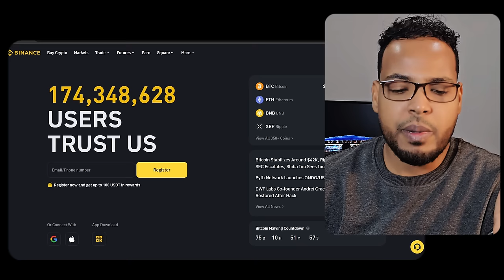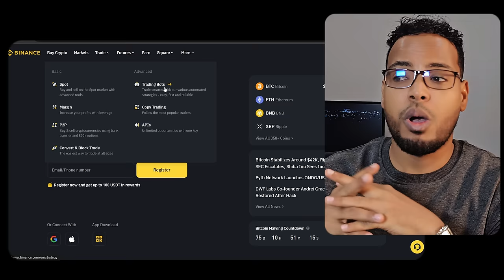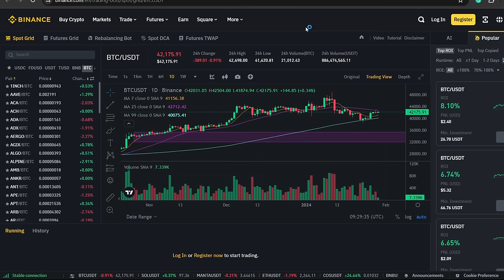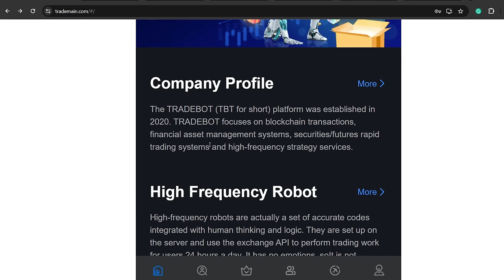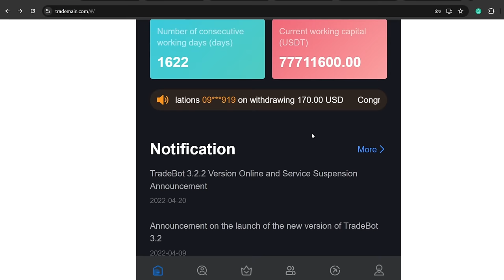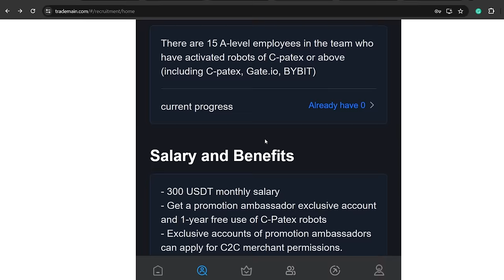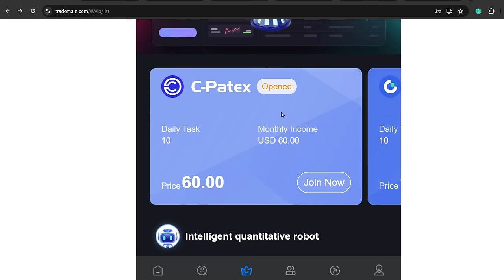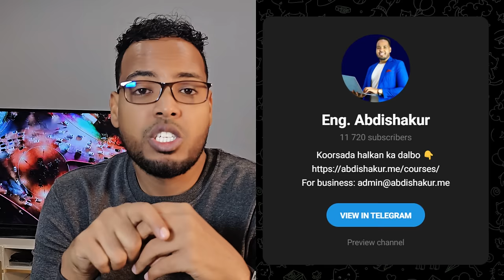TRADE BOT lacag malaga samayn karaa? SCAM MIYAA MISE LEGIT?